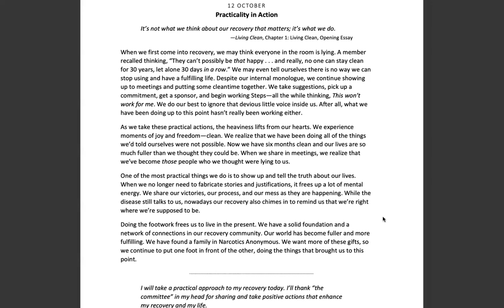October 12th -Spiritual Principle a Day-NA Meditation w/MightyStream.Credits: NA World Svcs., Inc.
12 October

Practicality in Action

Page 295

"It's not what we think about our recovery that matters; it's what we do."

Living Clean, Chapter 1: Living Clean, Opening Essay

When we first come into recovery, we may think everyone in the room is lying. A member recalled thinking, "They can't possibly be that happy . . . and really, no one can stay clean for 30 years, let alone 30 days in a row." We may even tell ourselves there is no way we can stop using and have a fulfilling life. Despite our internal monologue, we continue showing up to meetings and putting some cleantime together. We take suggestions, pick up a commitment, get a sponsor, and begin working Steps--all the while thinking, This won't work for me. We do our best to ignore that devious little voice inside us. After all, what we have been doing up to this point hasn't really been working either.

As we take these practical actions, the heaviness lifts from our hearts. We experience moments of joy and freedom--clean. We realize that we have been doing all of the things we'd told ourselves were not possible. Now we have six months clean and our lives are so much fuller than we thought they could be. When we share in meetings, we realize that we've become those people who we thought were lying to us.

One of the most practical things we do is to show up and tell the truth about our lives. When we no longer need to fabricate stories and justifications, it frees up a lot of mental energy. We share our victories, our process, and our mess as they are happening. While the disease still talks to us, nowadays our recovery also chimes in to remind us that we're right where we're supposed to be.

Doing the footwork frees us to live in the present. We have a solid foundation and a network of connections in our recovery community. Our world has become fuller and more fulfilling. We have found a family in Narcotics Anonymous. We want more of these gifts, so we continue to put one foot in front of the other, doing the things that brought us to this point.

I will take a practical approach to my recovery today. I'll thank "the committee" in my head for sharing and take positive actions that enhance my recovery and my life.

9am (EDT) Wake Up Manhattan: 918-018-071  no passcode M-F Only